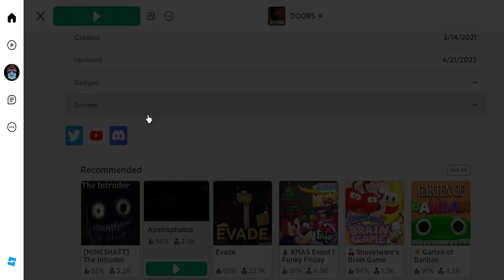Roblox Doors Super Hard Mode